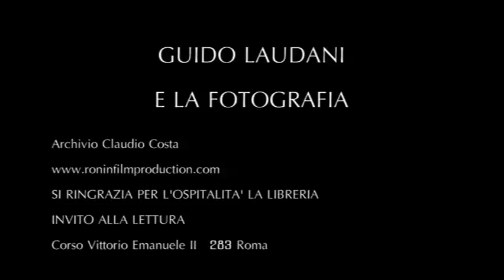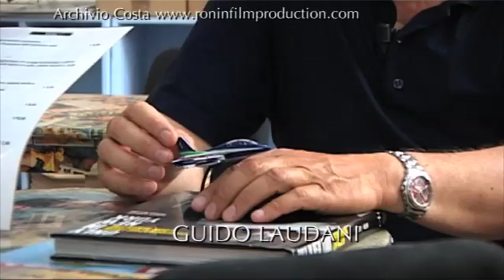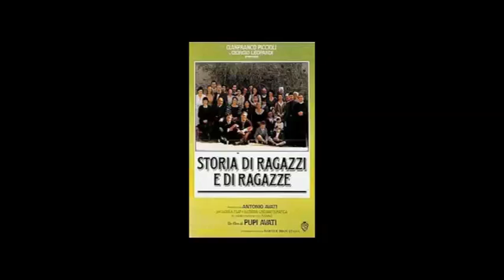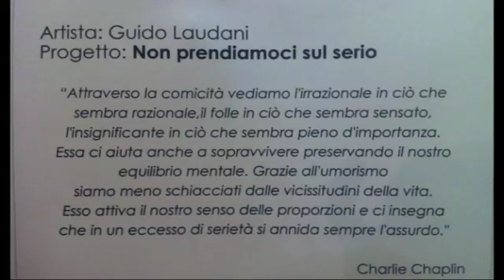Guido Laudani e la fotografia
Si ringrazia per l'ospitalità la Libreria INVITO ALLA LETTURA
Corso Vittorio Emanuele II 283 Roma